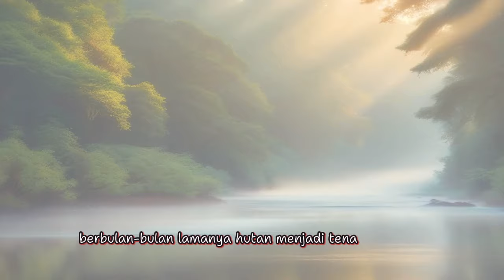asal mula nama surabaya , pertarungan ikan Hiu bernama Sura dan buaya bernama baya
banyak versi cerita tentang asal mula nama kota surabaya, salah satunya,
Pertarungan antara ikan Hiu yang bernama Sura dan Buaya bernama baya ini sangat berkesan di hati masyarakat Surabaya. Oleh karena itu, nama Surabaya selalu dikait-kaitkan dengan peristiwa ini.@sallybae66